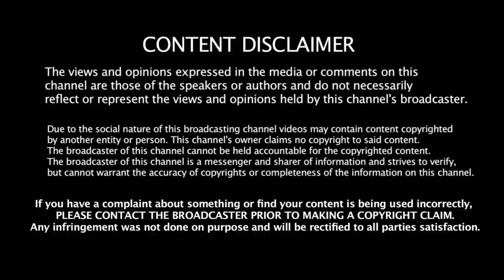KADAI KUTTY SINGAM OFFICIAL SHOOTING VIDEO | OFFICIAL TEASER | KARTHI | SURYA | TAMIL HOT கார்த்தி